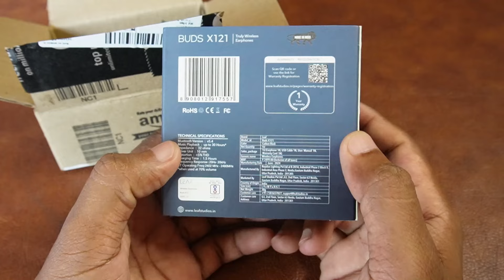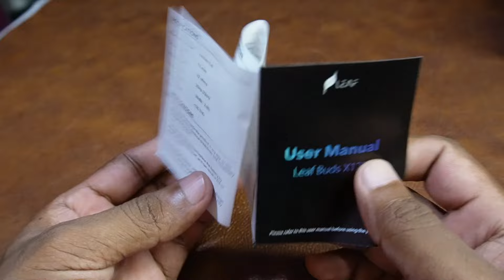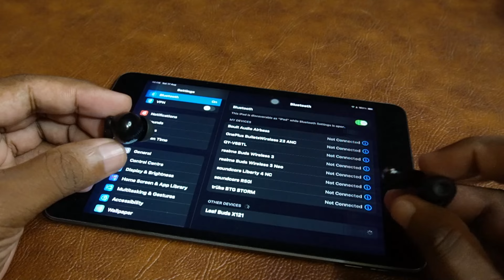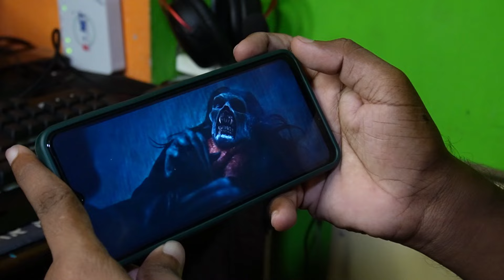Leaf Buds X121 || Best Earbuds Under 1000 || Best TWS Gaming and Music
HELL0 FRIENDS